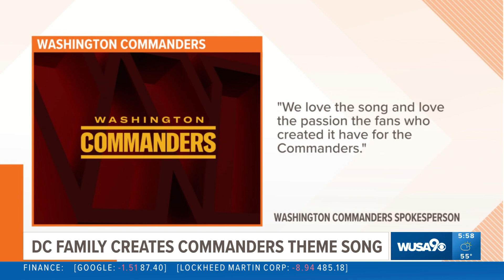DC Family Creates 'Commanders Theme Song' | Sports with Darren Haynes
We sit down with the creators of the new Commanders team anthem.